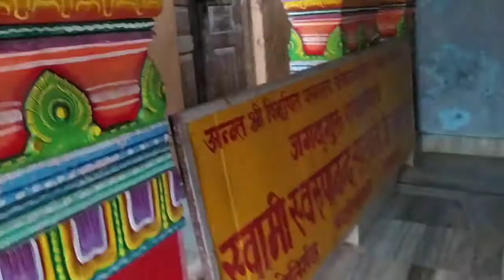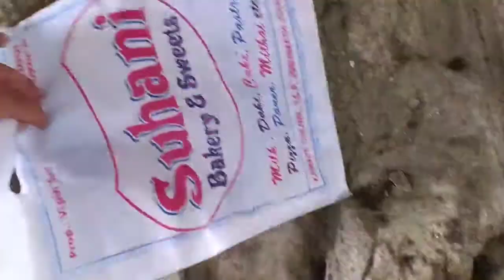Morning Main Mandir Gaya Main Episode 1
jay shri ram
Jay Shri Hanuman
jay shri krishna
Radhe radhe

ab Milta hun main aapse next video per

ab se 4 Din video Chhod Ke Aaegi Meri video